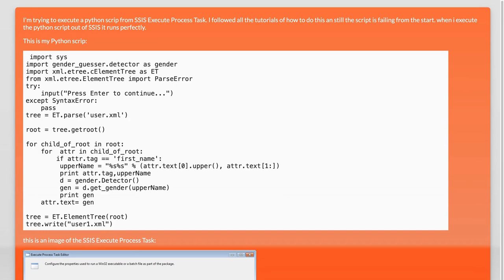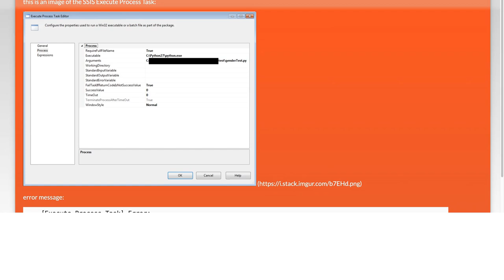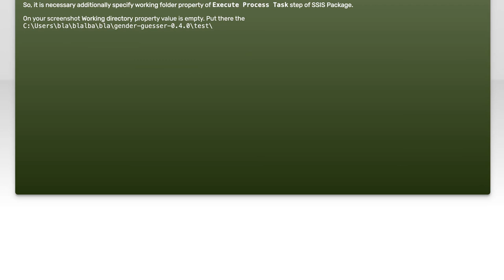SSIS Execute Process Task Python script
python: SSIS Execute Process Task Python script

Related to: python, ssis, scripting, business-intelligence